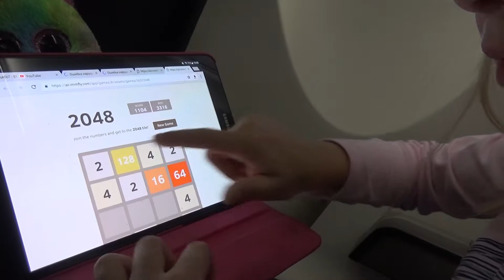Летим на остров Гран-Канария Зимние каникулы на Канарах Volando a Gran Canaria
Всем привет! Начинаем наше путешествие на Канарские острова, а, точнее, на остров Гран-Канария! 2 недели лета среди зимы для нас были незабываемыми. Море впечатлений и желание вернуться туда хотя бы ещё разок!.. Ну что, полетели?!